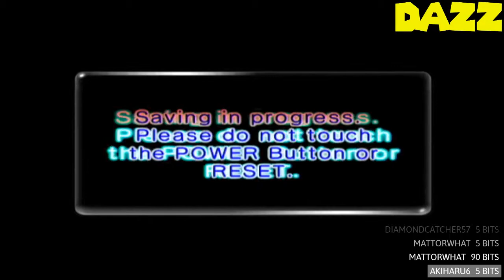Pikmin 2 || SuperChat Challenge || Episode 5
The submerged castle.

TheShepard256
Okay Then
Shibe Loser
Red5Rainbow
The Weevil
Jordan Earls
DazzleKitty
Blazekop12
IStillWasn'tHere